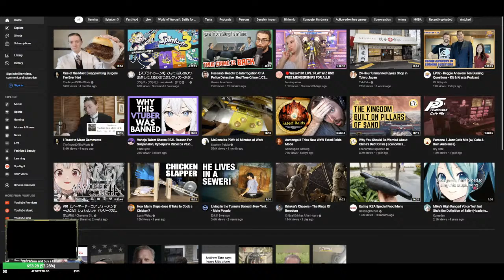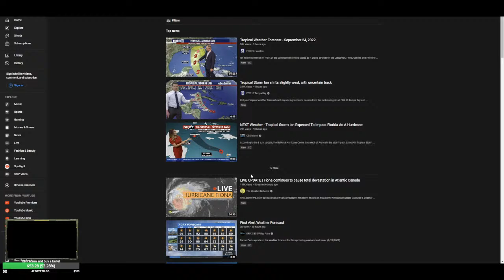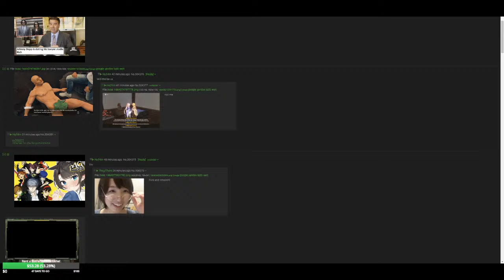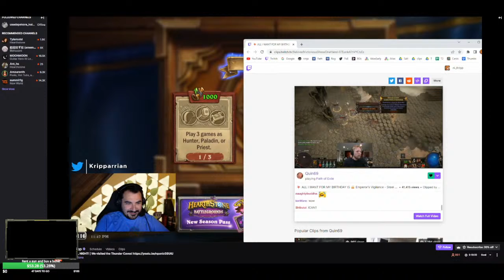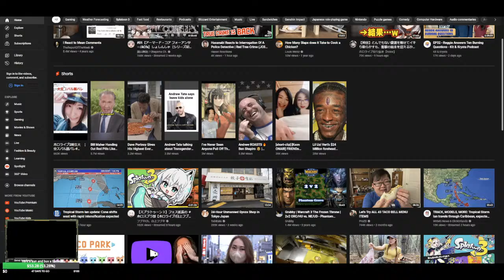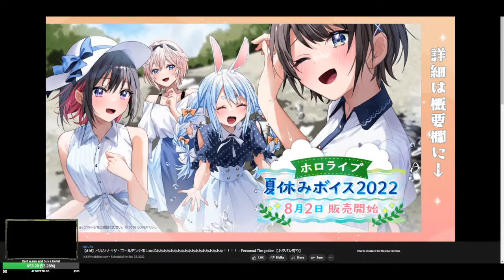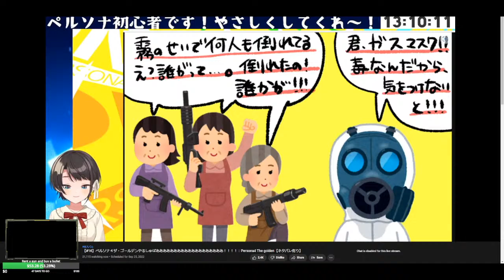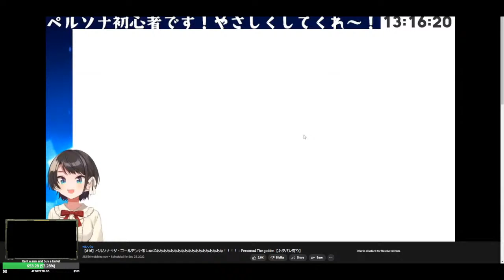duck purse owner waiting room